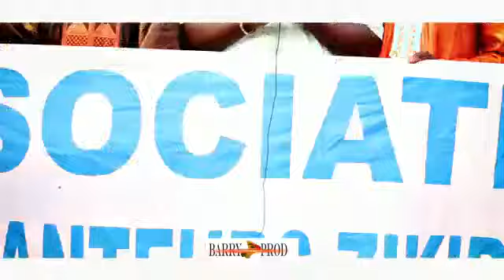Association des chanteurs de Zikiri au Mali réclament des mesures d'accompagnement